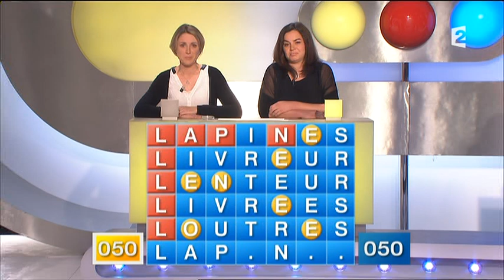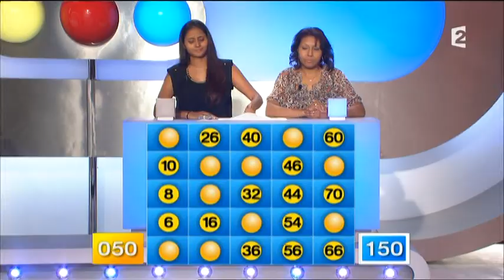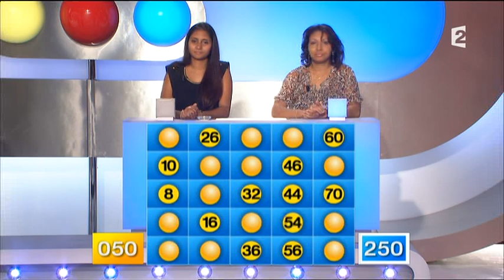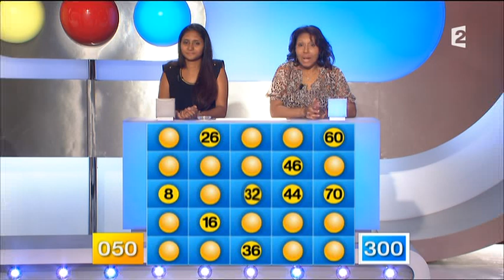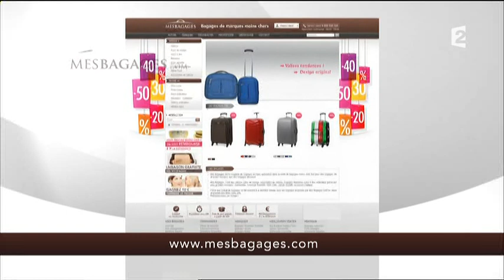Motus (16/05/2014)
Motus, émission du 16 mai 2014, présenté par Thierry Beccaro sur France 2